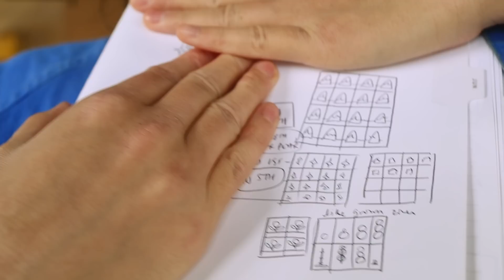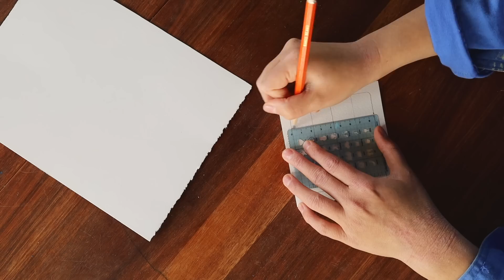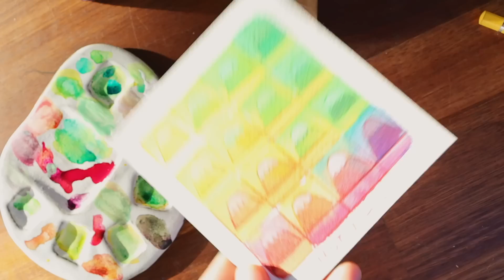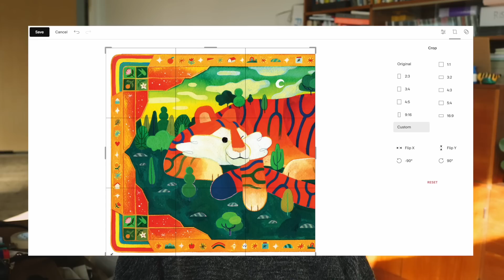ART EXPERIMENTS & TONKA'S BIRTHDAY ✷ STUDIO VLOG 56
A lovely quiet start to the month gave me time for art experiments - pastels, ink, acrylic gouache... And our boy Tonka turns 2!

‘Flying Bread Discs' — Bytheway May
'Moats & Toes' — Hope Mona
'You've Got Me Running In Circles' — Sonny Cleveland
'Time Adventure (OP1 Cover)' — Sha'an d'Anthes lmao

License IDs: MB01ICLM4V1FN19 -
MB01X4481XNSTYF - MB01EARBI9BBXYG

MAILING ADDRESS :
"CHRIS FLP"